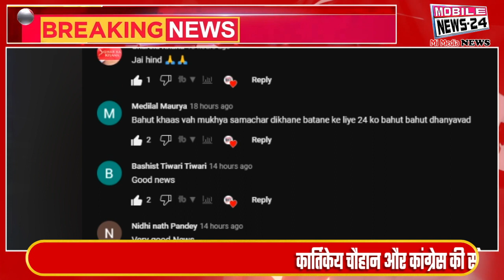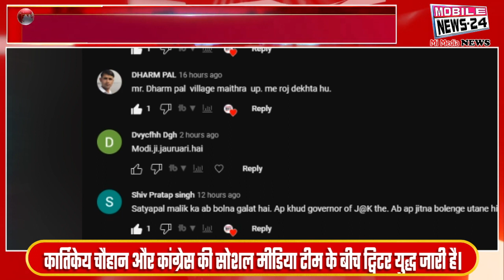24 May Midday News, दोपहर की फटाफट ख़बरें Aaj ki news, fatafat news, Samachar, News, Mi Media News24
24 May Midday News, दोपहर की फटाफट ख़बरें  Aaj ki news, fatafat news, Samachar, News, Mi Media News24

आज ऑस्ट्रेलिया के सिडनी में होगा भारत के पीएम मोदी का भव्य स्वागत
राष्ट्रपति के झारखंड दौरे के मद्देनजर आज देवघर में मॉक ड्रिल किया जायेगा
पाक के पूर्व पीएम इमरान खान को सता रहा जान जाने का डर
आज केंद्र की नरेंद्र मोदी सरकार के दूसरे कार्यकाल को 4 वर्ष पूरे होने जा रहे हैं
आज इंडिया गेट पर बृजभूषण की गिरफ्तारी को लेकर निकलेगा केंडल मार्च
आज बंगाल की सीएम ममता बनर्जी से मिलने कोलकाता पहुंचेंगे अरविंद केजरीवाल
सिखों के पांचवें गुरु अर्जुन देव महाराज का शहीदी गुरू पूरब आज मनाया जाएगा
कल से 9 दिवसीय कांगड़ा दौरे पर रहेंगे CM सुक्खू

India's PM Modi will be welcomed grandly in Sydney, Australia today
Mock drill will be done in Deoghar today in view of President's visit to Jharkhand
Pakistan's former PM Imran Khan is haunted by fear of death
Today the second term of the Narendra Modi government at the Center is going to complete 4 years.
Today Kendall March will be held at India Gate regarding the arrest of Brij Bhushan
Arvind Kejriwal will reach Kolkata today to meet Bengal CM Mamta Banerjee
Martyrdom of fifth Sikh Guru Arjun Dev Maharaj Guru Purab will be celebrated today
CM Sukhu will be on 9-day Kangra tour from tomorrow